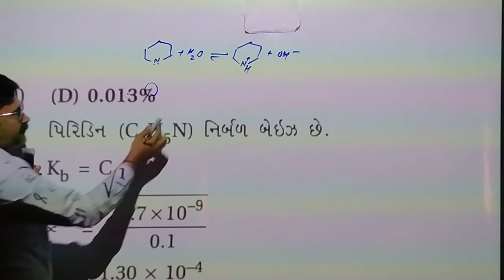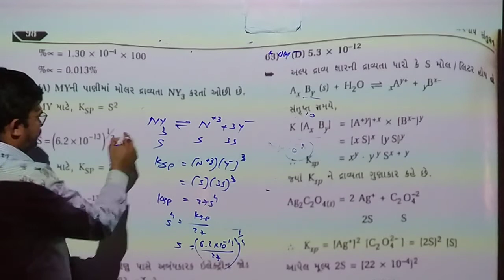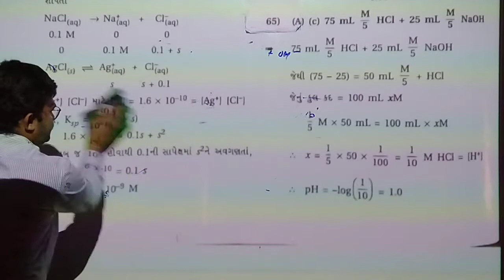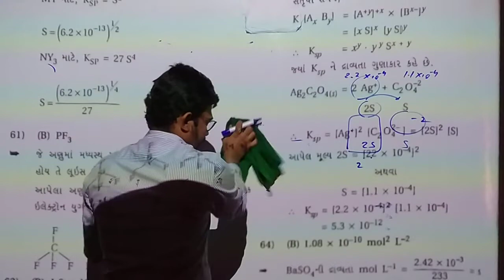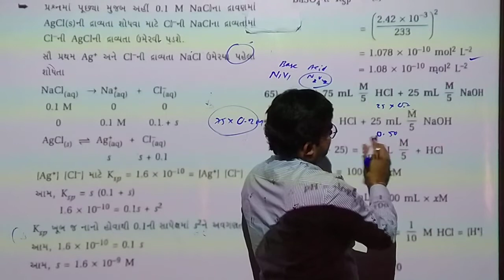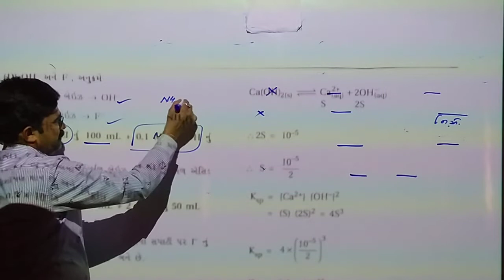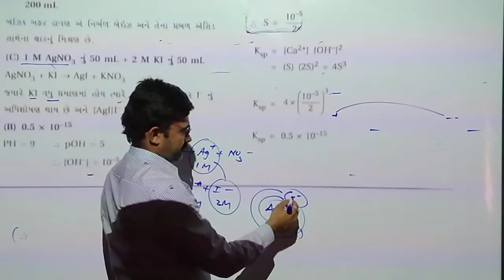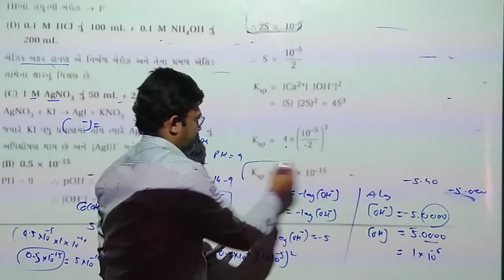સંતુલન /std 11/neet and jee/G M/lac 11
std 11 science chemistry part 1 chapter 7 equilibrium for neet and jee in Gujarati medium lacture number 11